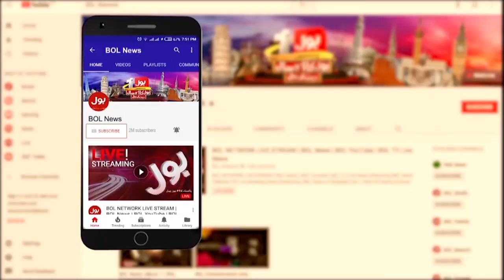PAK Army And Police | Operation Bannu Operation Latest Updates | Breaking News